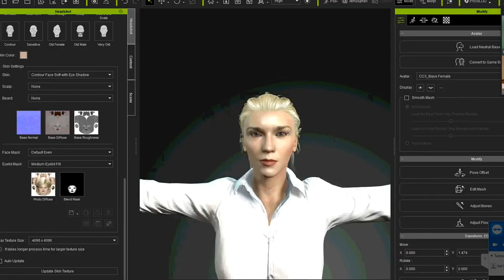PAS DE DEUX Trailer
American Ballet Theatre launches PAS DE DEUX, a limited, four-episode documentary series exploring the intersection of dance and other diverse art forms. Produced by Oscar®-winning Little Monster Films, each PAS DE DEUX episode sets the stage for two artists to delve into each other’s process and craft in intimate conversations that culminate in new artistic creations. Created by ABT Soloist Gabe Stone Shayer, PAS DE DEUX takes viewers into the homes and workspaces of each dancer and collaborator, allowing these diverse creators the opportunity to connect virtually for an exchange of ideas. Supported by CHANEL.

Stay tuned: PAS DE DEUX goes live tonight 10/29 at 7PM EDT on IGTV and YouTube!

Featured Artists: Gabe Stone Shayer, Alicia Keys, Isabella Boylston, Marcus Samuelsson, Cassandra Trenary, Kat Sullivan, Lucian Paris, Chloe Wise.

Supported by CHANEL.
Creative Director - Gabe Stone Shayer
Producers - Chai Vasarhelyi & Anna Barnes
Line Producers - Angela Snow & Kelsie Collins
Director of Photography - Clair Popkin
Additional Camera - Benjamin Boult
Supervising Editor - Adam Kurnitz
Edited by Simona Ferrari, Jessica Laudicina and Rachel Reinhardt